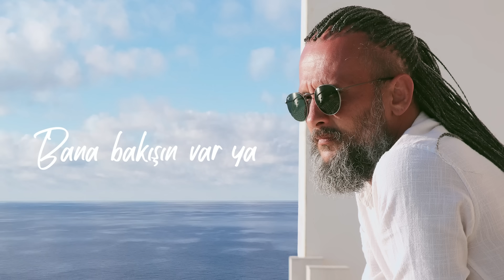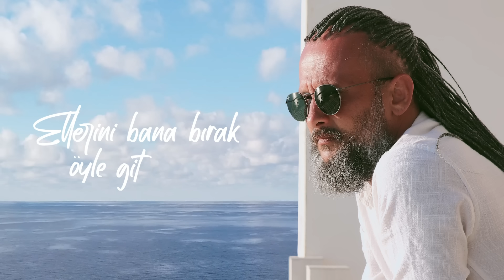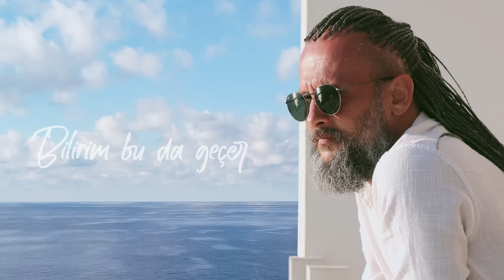Ozangece - Yaşamaya Çalışıyorum (Official Lyric Video)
Ozangece'nin, Avrupa Müzik etiketiyle yayımlanan "Yaşamaya Çalışıyorum" isimli şarkısı, lyric video klibiyle MuzikPlay kanalında!

Söz, Müzik, Düzenleme: Ozangece

Şarkı Sözleri:
Kendimden o kadar uzağım ki
Ben bile göremiyorum
Artık sensiz bir kentte
Yaşamaya çalışıyorum

Ellerini bana bırak öyle git
Sadece alışkanlık
Bilirim bu da geçer
Sakın beni unutup gitme
Beni düşlerine koy
Gideceksen öyle git

Bana bakışın var ya
Kendimden geçiyorum
Kokun sinmiş yatağımda
Uyumaya çalışıyorum